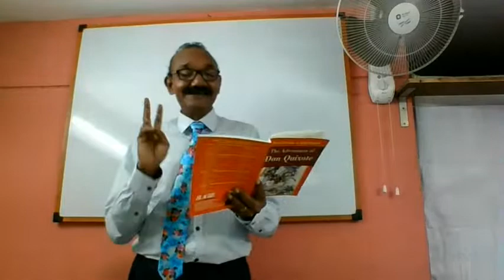Don Quixote Ch 2. Don Quixote is made a Knight.